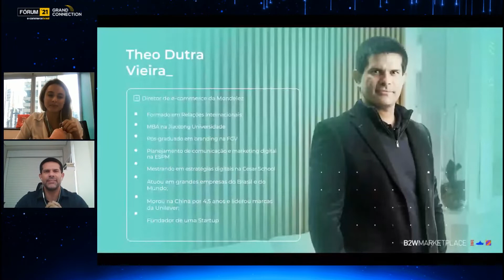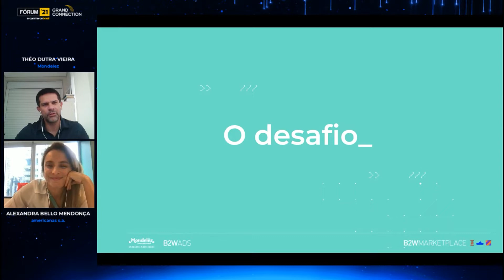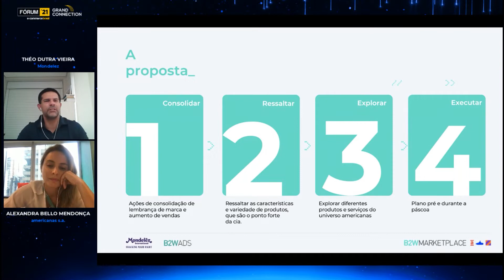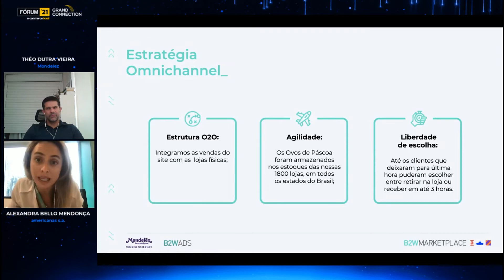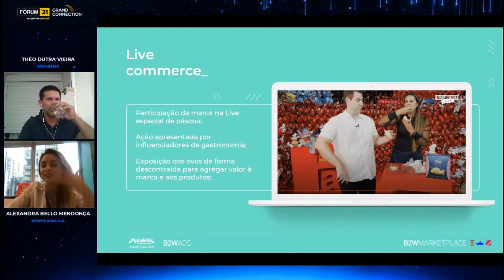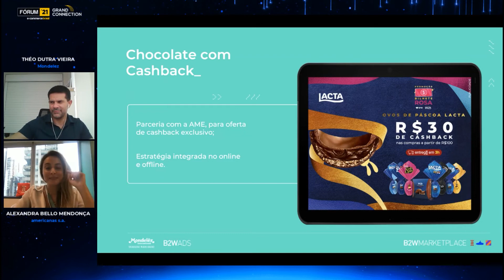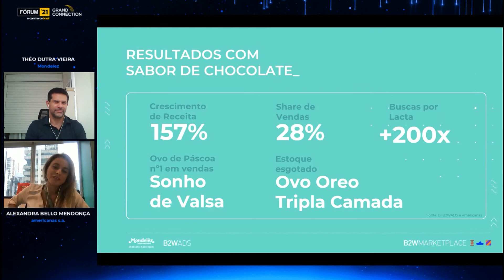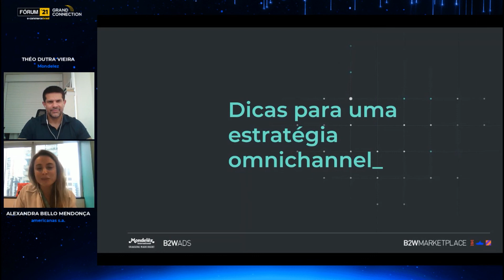Fórum E-Commerce Brasil: Páscoa omnichannel, ovo com tripla camada e o dobro de resultados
Alexandra Bello, General Manager do B2WADS - Americanas  e Théo Dutra - Mondelez estiveram  esteve no Fórum E-commerce Brasil para apresentar a palestra: 'Páscoa omnichannel, ovo com tripla camada e o dobro de resultados'. Confira como foi a participação!